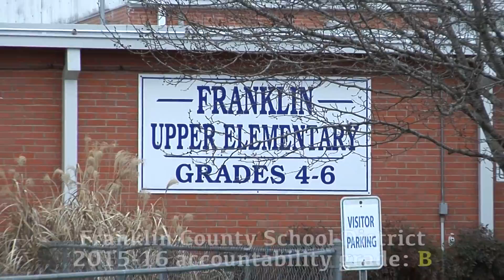Franklin County Chess Project: Improving Academics through Chess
Mississippi’s Franklin County School District has teamed up with the Southwest Mississippi Chess Foundation to promote the teaching and learning of chess for its social, intellectual and academic benefits. The program develops strong chess players who can compete at the highest levels and uses chess as a model for other academic learning. Within a year of the program’s launch, Franklin County students have competed and won in regional and national chess tournaments and boast better study habits and academic outcomes.